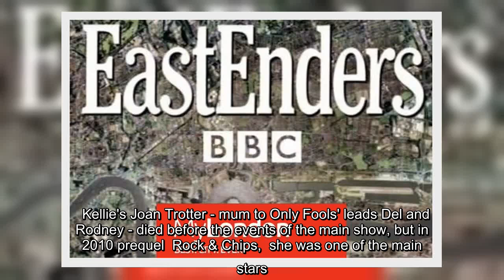✅ EastEnders legend who played Del Boy's mum in Only Fools and Horses prequel